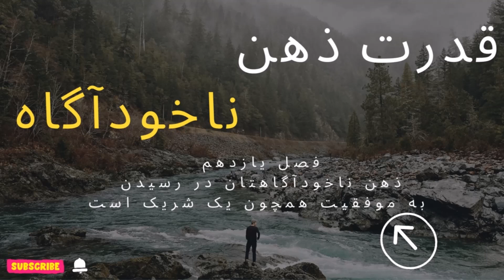قدرت ذهن ناخودآگاه (فصل یازدهم ذهن ناخودآگاهتان در رسیدن به موفقیت همچون یک شریک است)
کتاب قدرت ذهن ناخودآگاه نوشته‌ی ژوزف مورفی، به عنوان یکی از پرفروش‌ترین کتاب‌‌های سال به شما می‌آموزد که عادات فکری و تصاویر ذهنی‌تان، سرنوشت شما را رقم می‌زنند؛ چرا که انسان همان چیزی است که در ضمیر ناخودآگاهش می‌اندیشد.

پیشینه‌ی کشف و مطالعه‌ی قدرت ذهن به قبل از مطالعات فروید، قرن 18، بازمی‌گردد. در هر ثانیه حدود دو میلیون واحد اطلاعات به سیستم عصبی انسان وارد می‌شود و ما در حالت هوشیاری، تنها قادر به درک 10 درصد از این بمباران اطلاعاتی هستیم. به‌ محض اینکه توجه‌مان را به چیزی جلب می‌کنیم، ذهن آگاه می‌شود. بعضی از قسمت‌های فیزیولوژیکی مانند قلب، ریه‌ها، کلیه‌ها و سیستم ایمنی بدن همیشه ناخودآگاه می‌ماند. البته جای تعجبی وجود ندارد که ذهن ناخودآگاه همیشه مراقب ماست.

قدرت ذهن ناخودآگاه (The Power of Your Subconscious Mind)، می‌تواند شما را از بیماری نجات دهد و از نو سرزنده و قوی نماید. شما با آموزه‌های این کتاب یاد می‌گیرید چگونه از قدرت‌های درونی‌تان استفاده کنید، در زندان ترس را بگشایید و به یک زندگی پا خواهید گذاشت که  از آن با عنوان آزادی مطلق انسان‌ها یاد می‌کنند.

ژوزف مورفی (Joseph Murphy)، در این کتاب که از پرفروش‌ترین کتاب‌های سال بوده و به 17 زبان زنده‌ی دنیا برگردان‌ شده است، به‌ خوبی از پس مفاهیم ذهن هوشیار و نیمه هوشیار برآمده است. قدرت ذهن ناخودآگاه پس از گذشت سال‌های متوالی، هر ساله جزء پرفروش‌ترین کتاب‌های سال معرفی می‌شود. سادگی و داستان‌های ذکر شده در متن، کتاب را برای عامه‌ی مردم قابل‌ درک‌تر کرده است. علاوه بر توصیف و تشریح الگوهای کاربردی، کتاب "توان‌گری حق شماست" نیز به‌ ضمیمه آورده شده است.

در بخشی از کتاب قدرت ذهن ناخودآگاه می‌خوانیم:

در اینجا تکنیک ساده‌ای آمده است که با استفاده از آن، شما می‌توانید در هر زمینه‌ای کمک بگیرید: ذهن و جسمتان را بی‌حرکت کنید. به جسمتان بگویید که آرام باشد؛ باید از شما اطاعت کند. آن هیچ اراده، قوه‌ی ابتکار یا شعور خودآگاهی ندارد. جسمتان همچون صفحه‌ی حساسی است که افکار و عقاید شما را ثبت می‌کند. به هیچ‌چیز توجه نکنید؛ به حل مسئله‌ی خود متمرکز شوید. سعی کنید که با ذهن ناخودآگاه‌تان، آن را حل نماید. در این فکر باشید که از راه حل بی‌نظیر خود، چقدر خوشحال خواهید شد. اگر این راه حل بی‌نظیر اکنون از آن شما بود، چه حسی داشتید؟ همان را احساس کنید.

اجازه دهید تا ذهن‌تان درگیر حسی آرامش‌بخش شود و سپس به خواب رود. وقتی بیدار شدید و [هنوز] به جوابی نرسیده بودید، خود را با کارهای دیگر سرگرم کنید. شاید وقتی شما درگیر کار دیگری باشید، مثل نان توستی که از توستر خارج می‌شود، پاسخ به ذهن‌تان خطور کند.

برای آن که ذهن ناخودآگاه شما به کمک‌تان بیاید راهی ساده، بهترین است. برای مثال، یک بار انگشتر گران‌بهایی را گم کردم که میراث اجدادی‌ام بود. همه‌جا را به دنبالش گشتم ولی نتوانستم آن را پیدا کنم. شب در حالتی که سکوت کرده بودم، با ناخودآگاهم صحبت کردم. قبل از آن که به خواب روم، گفتم: "تو همه‌چیز را می‌دانی؛ تو می‌دانی که آن انگشتر کجاست و اکنون جایش را به من نشان می‌دهی."